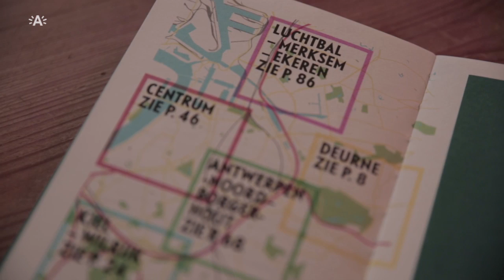ENTER-festival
VRT journalist Ng Sauw Tjhoi vertelt over zijn bijdrage aan het reporterslabo tijdens het Enter-festival in Antwerpen.